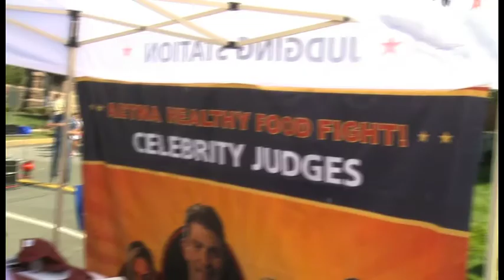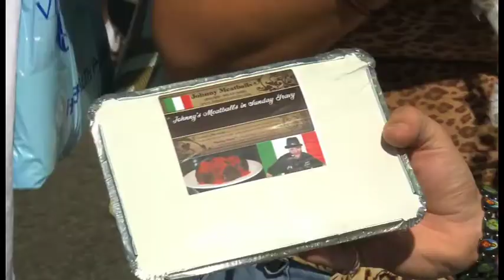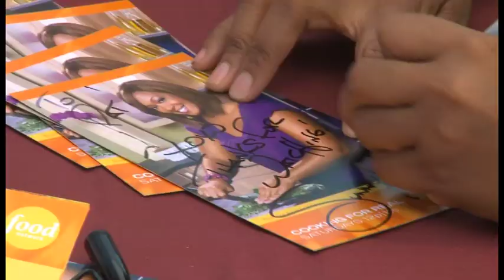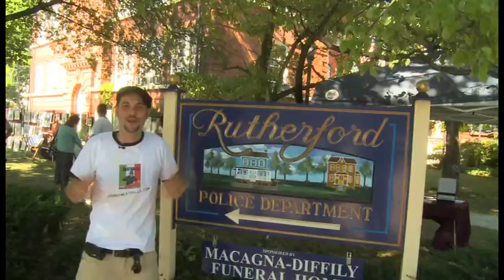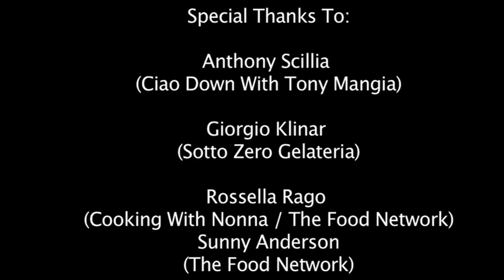Johnny Meatballs at the Rutherford Street Fair!!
Watch Johnny Meatballs "Meat and Greet" with the folks at the Rutherford Street Fair!!!